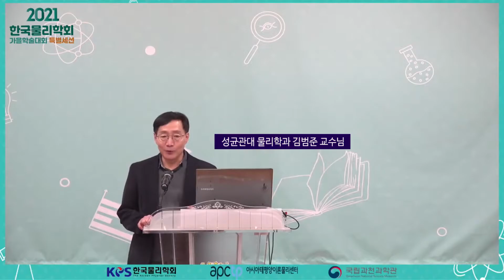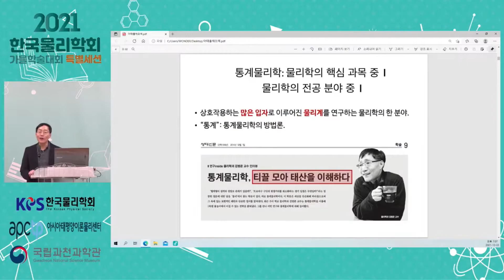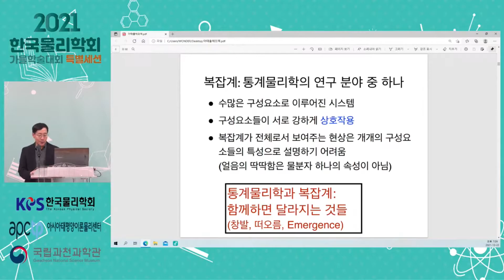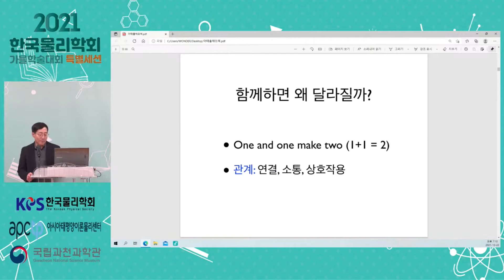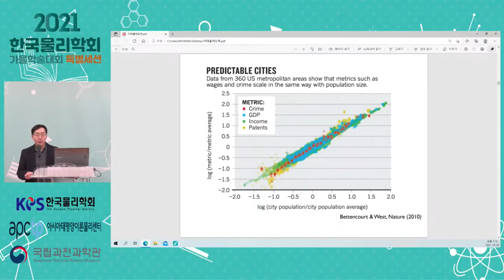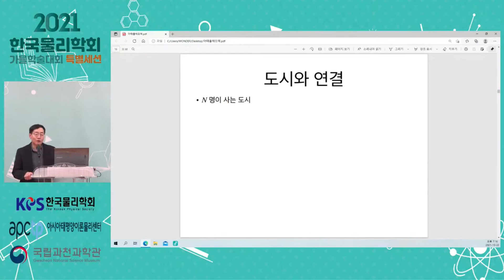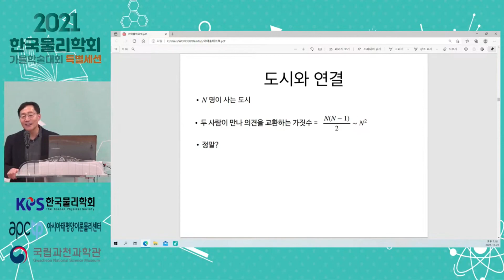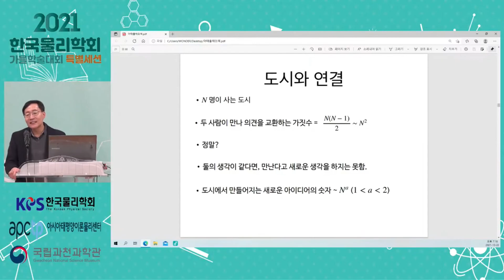한국물리학회 가을 학술대회 특별세션 - '관계의 과학' 김범준 교수님의 저자 강연 #1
2021 한국물리학회 가을 학술대회 특별세션
'관계의 과학' 저자를 만나다.
김범준 성균관대학교 물리학교 교수님과 4분의 APCTP 과학문화위원과 함께하는 특별 세션을 만나보세요.